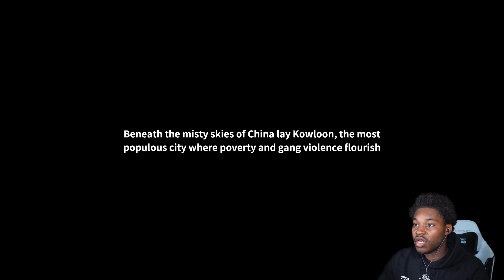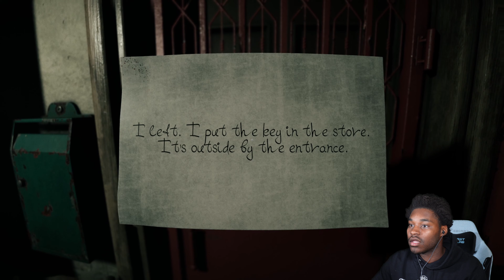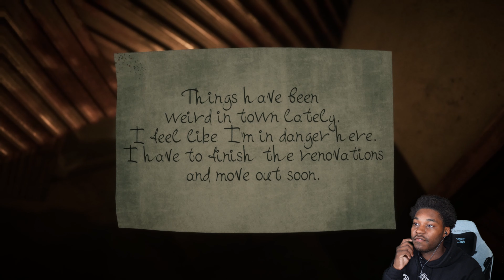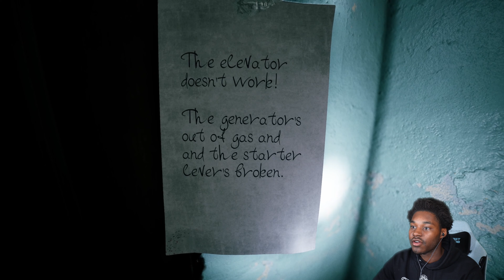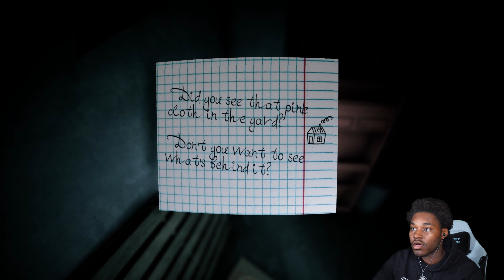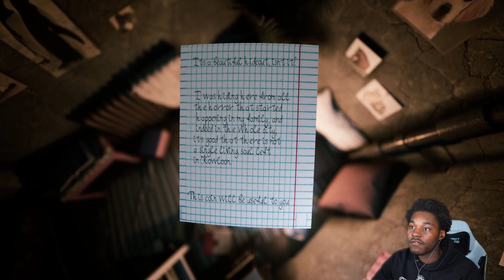The Worst Landlord Ever | Welcome To Kowloon